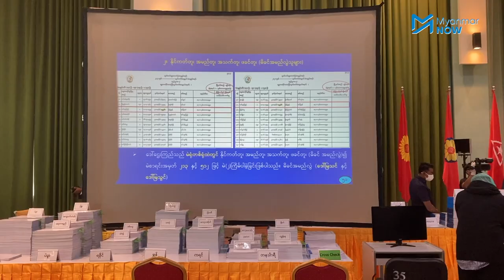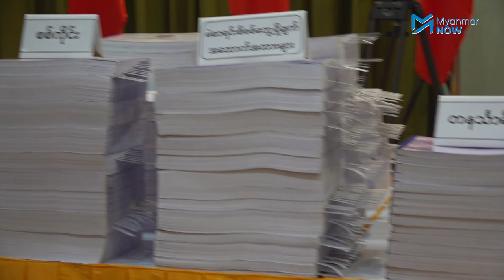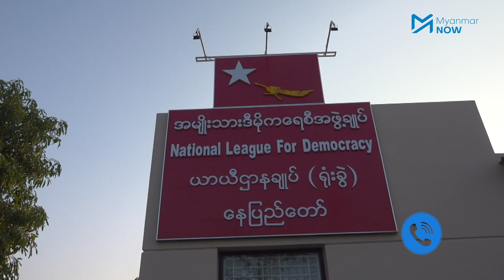အာဏာမသိမ်းဘူးလို့ ‘မပြောနိုင်’ ဟု တပ်မတော် ခြိမ်းခြောက်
တပ်မတော်က အာဏာမသိမ်းဘူးဟု ပြောနိုင်ပါသလားဟူ၍ သတင်းထောက်တစ်ဦးက မေးမြန်းရာတွင် ဗိုလ်ချုပ်ဇော်မင်းထွန်းက “မရပါဘူး။ တပ်မတော်အနေနဲ့ ဖွဲ့စည်းပုံအခြေခံဥပဒေအပါအဝင် တည်ဆဲဥပဒေများကို လိုက်နာသွားမှာ ဖြစ်ပါတယ်” ဟု ယနေ့သတင်းစာရှင်းလင်းပွဲတွင် ပြောကြားခဲ့သည်။

 မဲစာရင်းမှားယွင်းမှုနှင့် မသမာမှု များစွာရှိနိုင်သည်ဟု ထုတ်ပြောထားသည့် တပ်မတော်က ထိုအခြေအနေများကို အစိုးရ၊ လွှတ်တော်နှင့် ပြည်ထောင်စုရွေးကောက်ပွဲကော်မရှင်တို့က ဖြေရှင်းပေးရန် ထပ်မံတောင်းဆိုလိုက်ပြီး ဖြေရှင်းမပေးပါက မည်ကဲ့သို့ ဆက်လက်ဆောင်ရွက်မည်ကို အတိအကျမပြောသော်လည်း ၎င်းတို့တွင် ‘အဖြေရှိသည်’ ဟု ဆိုသည်။